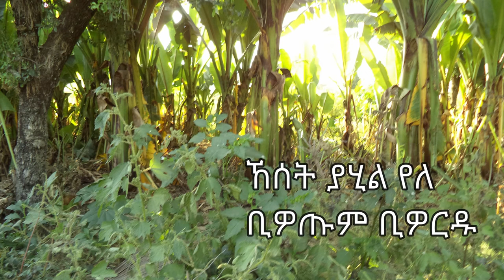Trailer of Aregahegne Fikadu lyrics | Full video coming soon...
Enset which is known scientifically as Enset Ventricosum belongs to musaceae plant species. There are 40 varieties of Enset and it is one of the longest plants with 12 meter height.
In the Gurage society’s culture, Enset is not cultivated for its fruit. Rather the stems and the roots are used as food after they passed through a careful preparation process. It is used to prepare Koche[for a flat bread]and Bula [a flour for porridage or soup] which are traditional foods of the Gurage people and other peoples of the state
Enset looks like extruded onion with a globular stem and three meter long crescent leaves. Its stems should buried underground for fermentation for 3 to 6 months before they become ready for the preparation of Kocho bread, which looks like a big bread that is eaten with milk, cheese, cabbage and meat
Enset grows very well in lowland areas because it needs hot and temperate climates. In highlands, before it matures Enset takes three years from nursery to harvest whereas in the lowlands it takes only one third of the time. However, growing Enset is a very tiresome venture. ‘‘Enset is planted from the months of November to early February. These months are known as dry months in Ethiopia.
They are used to plant drought resistant plants. Enset holds water for years. What makes Enset special is, if drought hits, it simply stops growing and somewhat hibernates till the rain comes back. In fact, it is said it could survive up to seven years without rain,’’ he explains. When we see its growing process, Enset passes many stages before it becomes mature enough for harvest.
 Enset is becoming the stable food of millions of Ethiopians. Especially, the Gurages are predominantly dependent on Enset as their primary agricultural produce so as to alleviate challenges related to soil erosion, soil infertility, land scarcity and overpopulation
According to the scholar, Enset has many advantageous. Among them, it is used for preparing Kocho and Bula, for covering tables during meals, for covering water pots when water is brought from elsewhere, for fetching rain water, for protection during rain, for animal feeding, for shade during sunlight and for making ropes and mats. Besides, it could be used as medicine.
It is used to heal broken legs, arms, and other wounds. Ethiopia has been facing food insecurity due to seasonal drought and other factors for several years. Having understood this, the Ministry of Agriculture (MoA) has been striving to solve the problem through introducing drought resistant crop varieties.
Growing Enset is advisable as it could be a stable food for millions of low-income livelihoods. Hence, there are encouraging initiations from the government towards harvesting Enset and it should be scaled up in a modern manner.
Source:The Ethiopian Herald Sunday Edition 7 July 2019